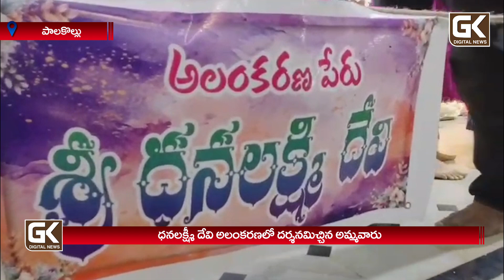పశ్చిమగోదావరి జిల్లా పాలకొల్లులో రూ.1కోటీ 25లక్షలతో అమ్మవారి అలంకరణ